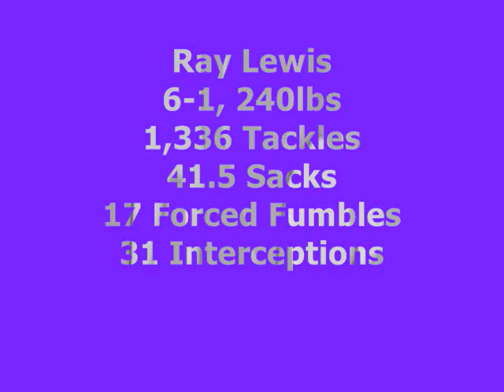Ray Lewis Career Highlights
This is a tribute to my favorite NFL player of all time
Music is 300 Violin Orchestra by Jorge Quintero